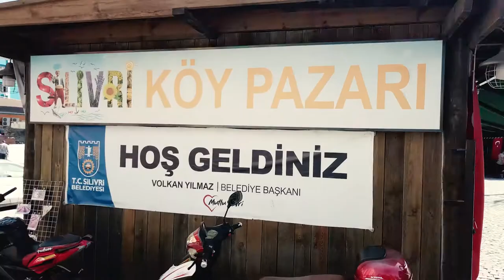Silivri Köy Pazarı Tanıtım Filmi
Tanıtım Filmleriniz için bizimle iletişime geçin.